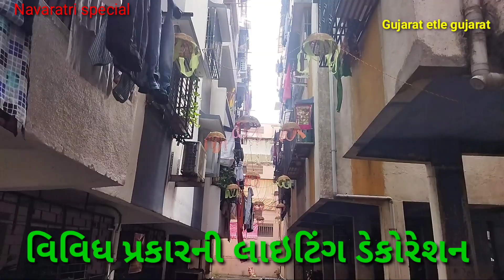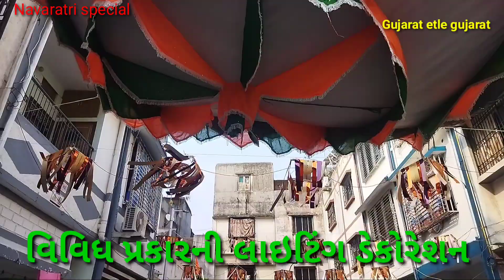Gujarat Navaratri light decoration navaratri garba festival 2023 durga puja celebration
Gujarat navaratri lighting decoration

garba festival

Navratri 2023

નવરાત્રી ની પૂર્વ તૈયારીઓ

navaratri special

gujarat festival

Navratri garba festival Gujarat 2023

Durga Puja celebration Gujarat

durga puja gujarat

Gujarati festival navratri

Umid hai ye video pasand ayega

Or video dekhne ke liye channel ko

Thanks 🙏